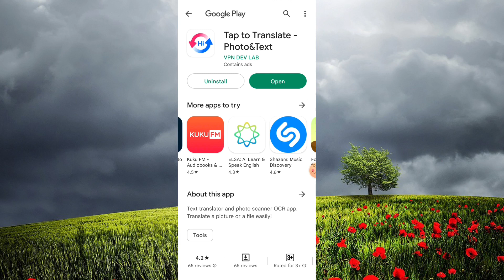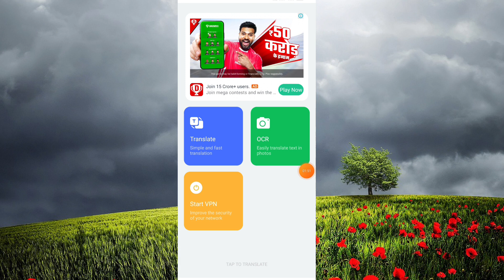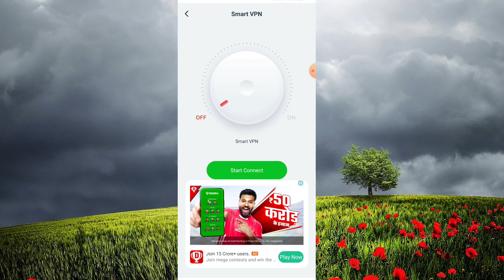translate tools app kaise use kare । translate app । tap to translate app । Image translate app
About video :-
Hello dosto Aaj Ki video me ham baat karenge translate app ke bare me